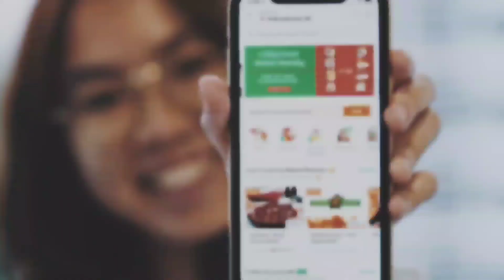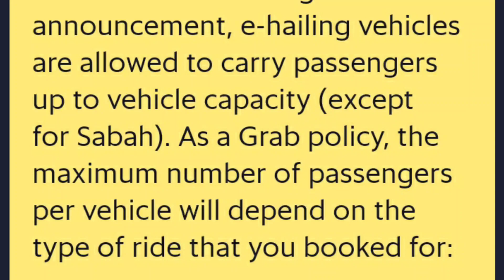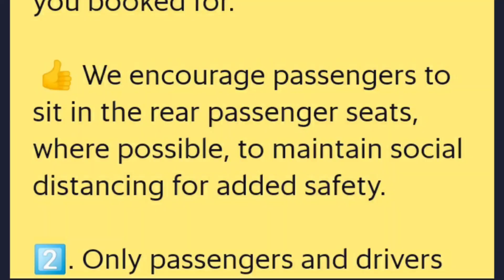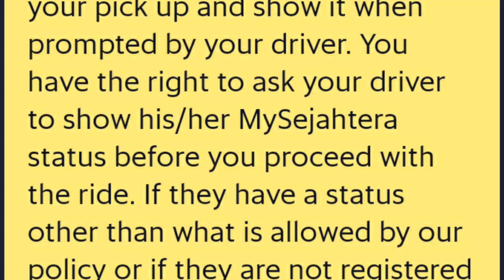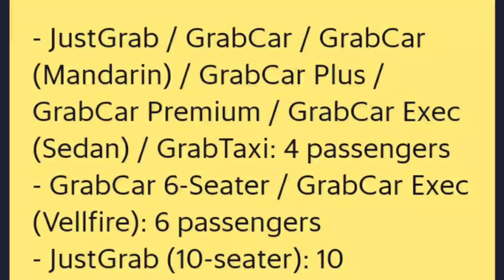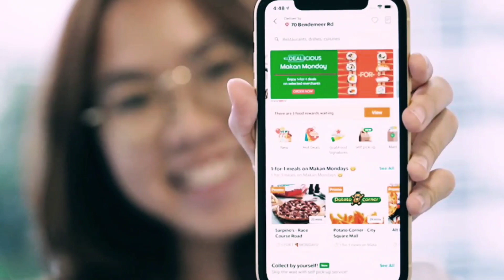[27/10/21 - LATEST UPDATED] GRABCAR PASSENGER LIMITS??? Mesej Penting Kepada Pengguna Apps Grab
"Boleh Naik Grabcar lebih 2 Orang..??"
"Saya Nak Naik Kereta Grab 3 orang boleh tak???"

Soalan yang kerap ditanya oleh penumpang Grab... Jawapannya??